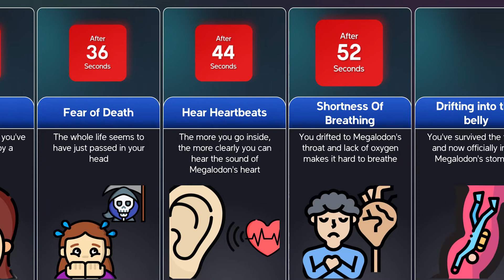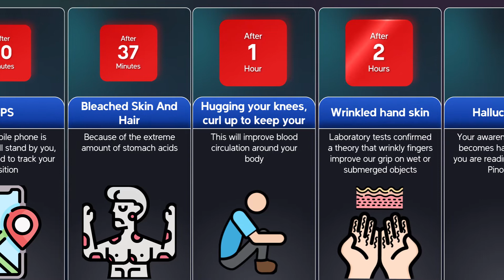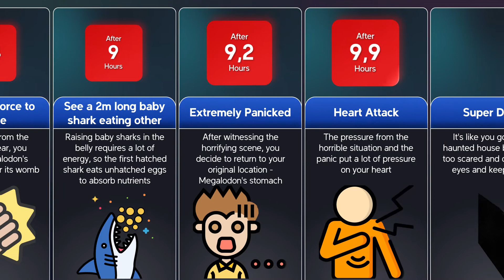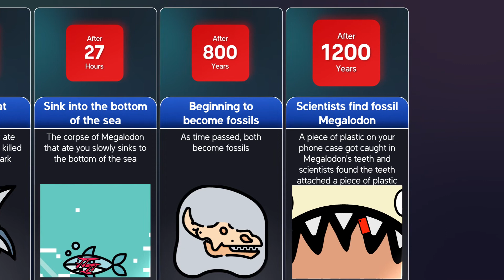What If A Megalodon Swallows You? | Hubdata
What would happen if a human was swallowed alive by a megalodon shark? ( Swallowed By A Whale) Let's till the end!

Thank you so much for being the first viewers of Hubdata and choosing our video among thousands of videos on youtube
Check out:
► This animation was made by HubData team. Please don't reup!